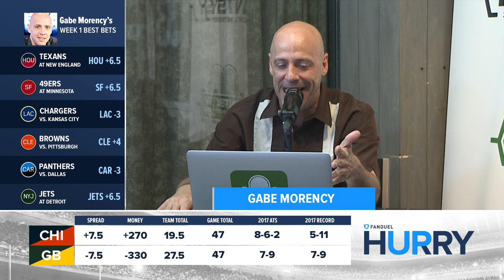FanDuel Hurry Up: Bears vs. Packers Week 1